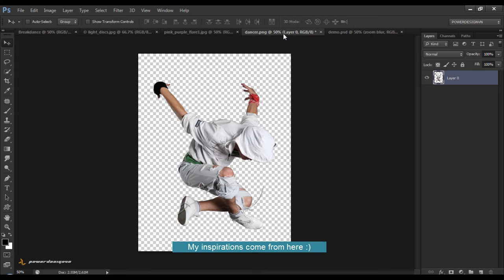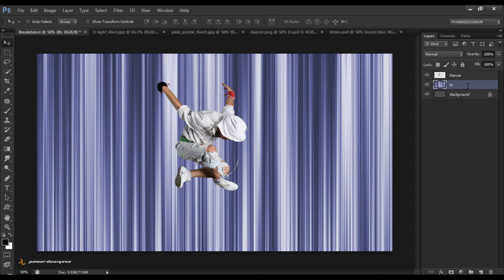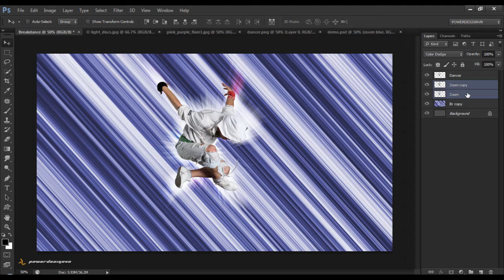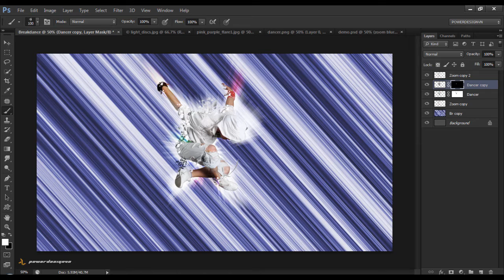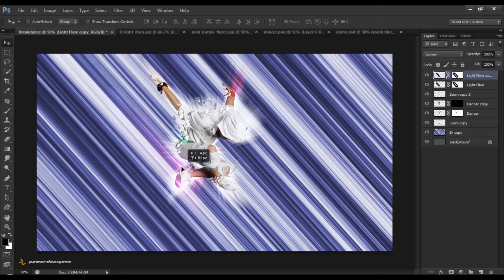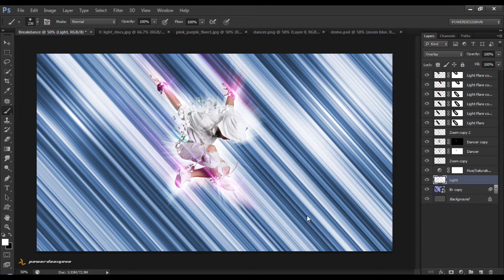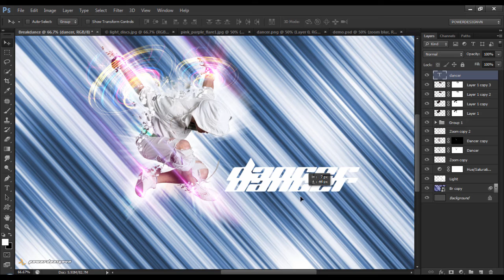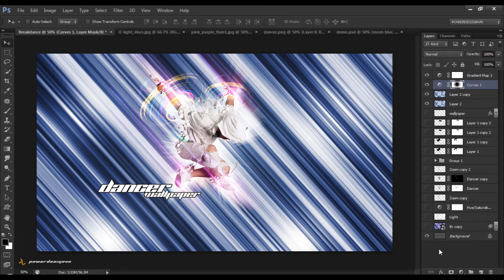Photoshop Tutorial - Graphic Design - Break Dance Wallpaper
In this photoshop tutorial, I'll design a dancing wallpaper, photo effects applied in this photoshop tutorial is motion blur.